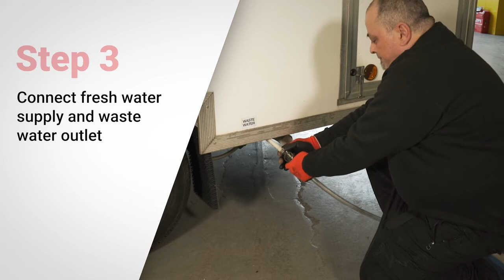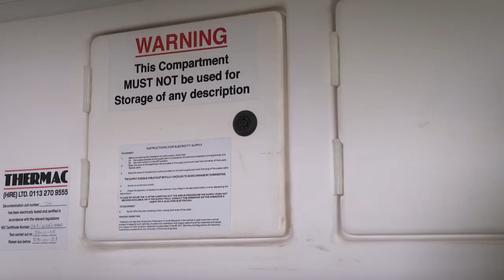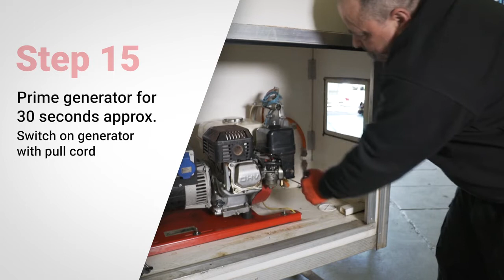Thermac Hire Single Shower Welfare Decontamination Unit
Thermac Hire are pleased to introduce a user guide for the Single Shower Welfare Decontamination Unit.